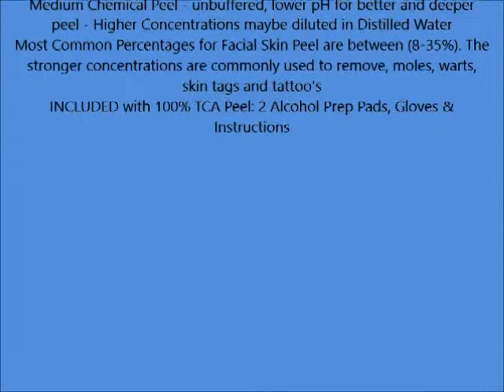100% TCA Skin Peel Kit Trichloroacetic Acid ACS, TATTOO Remover, Age Spots, Acne Scars, Warts, Mol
100% TCA Skin Peel Kit   Trichloroacetic Acid ACS, TATTOO Remover, Age Spots, Acne Scars, Warts, Mol